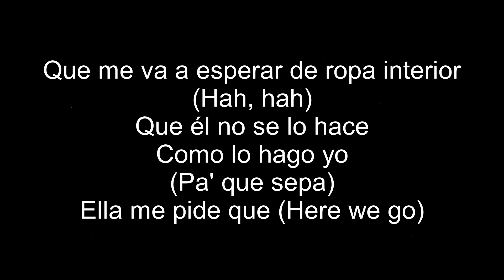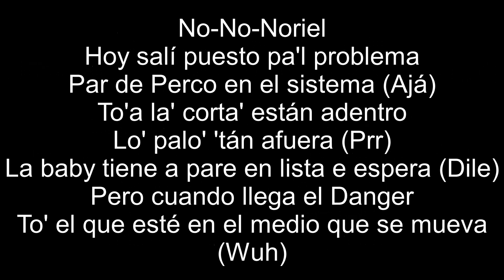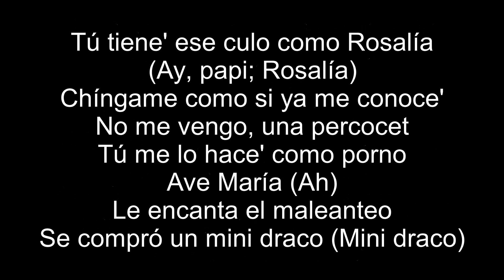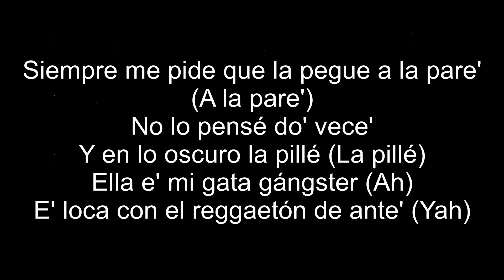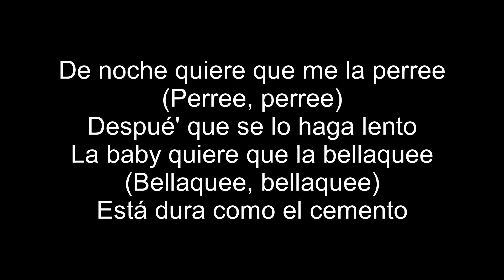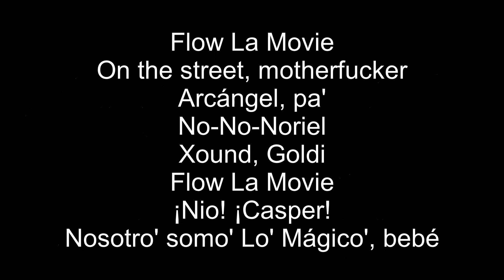Nio Garcia, Casper Magico, Arcangel, Darell, Bryant Myers, Noriel - La Gangster REMIX (Letra/Lyrics)